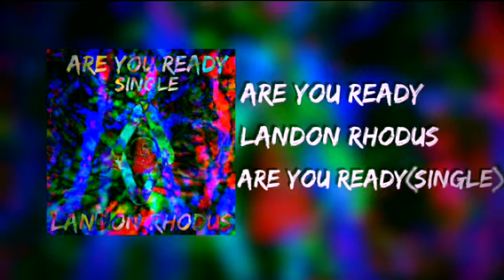ARE YOU READY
ARE YOU READY! No, really, are you?